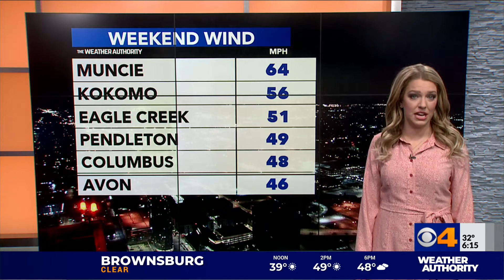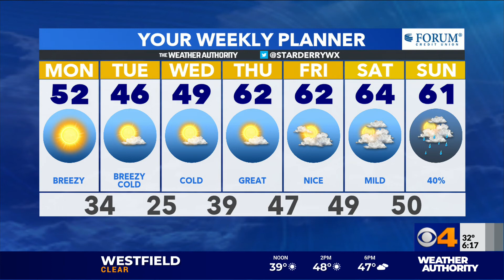Star Derry's Monday Morning Forecast -- November 16, 2020